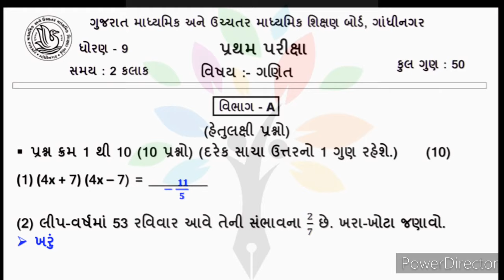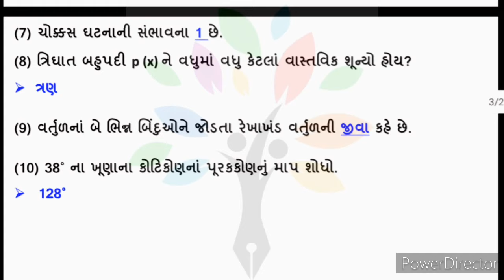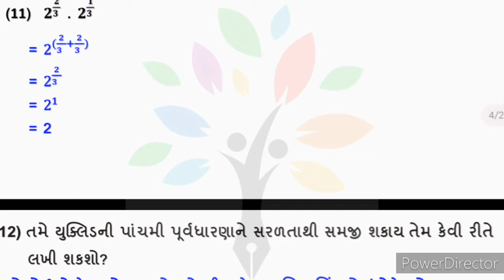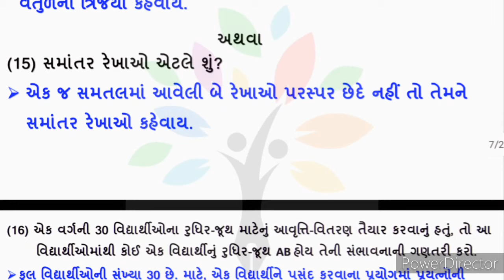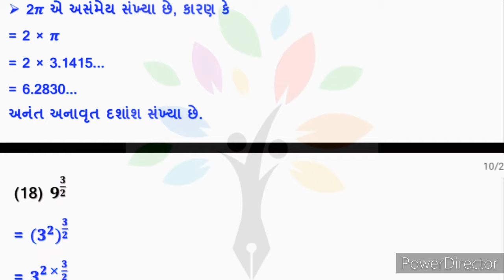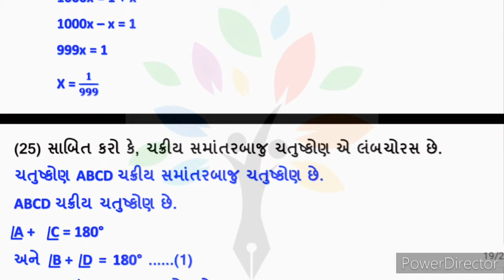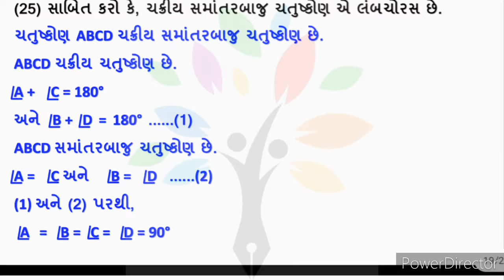Std 9 maths paper solution | Std 9 maths pratham pariksha october 2021